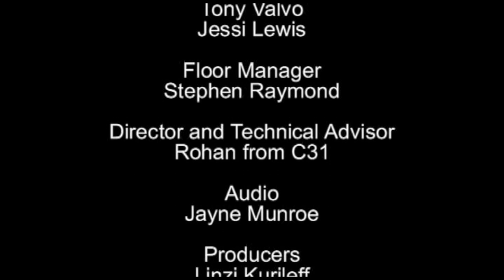All homosexuals are sluts (comedy debate)